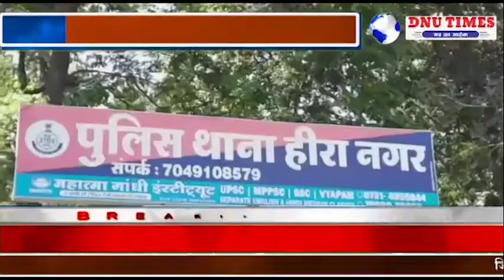इंदौर#हीरा नगर पुलिस ने एक ऐसे शातिर चोर को पकड़ा